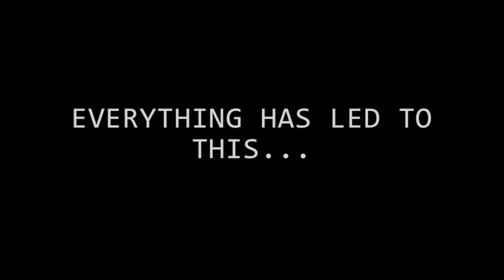12th grade Trailer